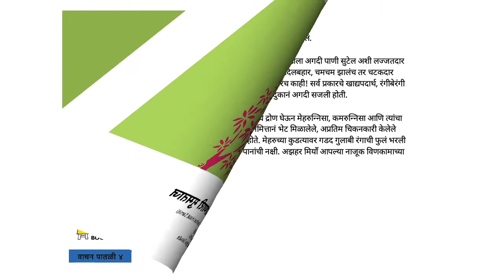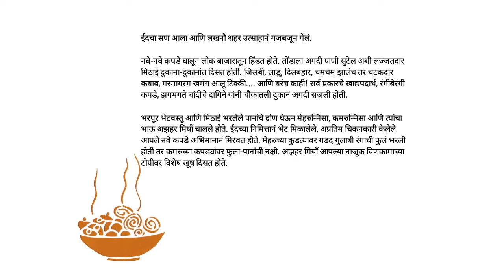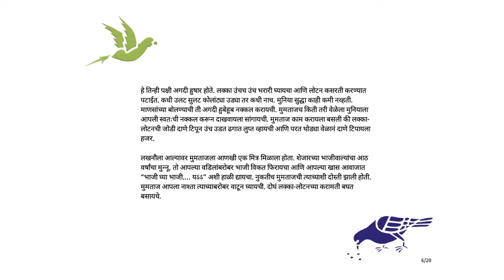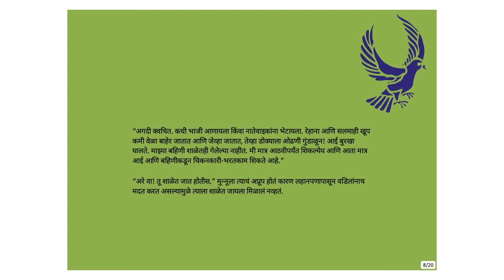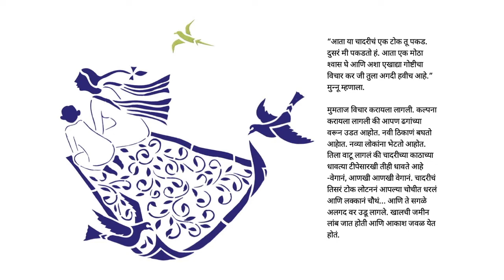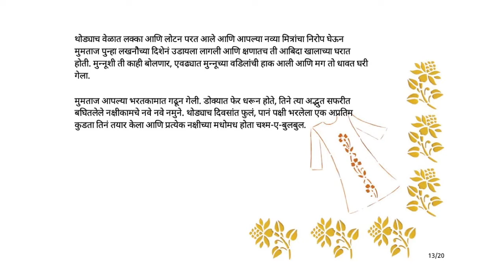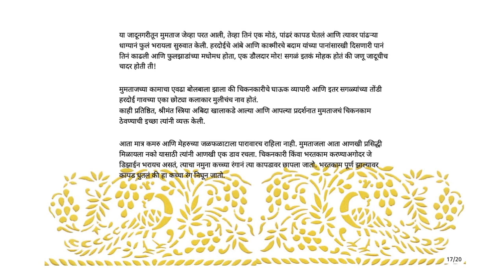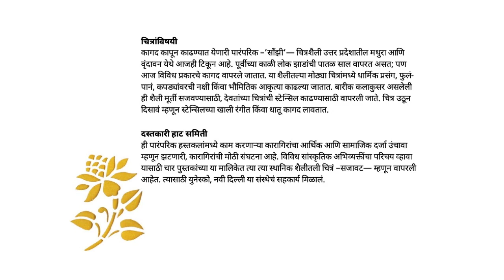स्वप्ने भरत जाणारी मुमताज (Mumtaz Embroiders Her Dreams) - Marathi Stories for Kids - Pratham Books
Young Mumtaz has come from her village to Lucknow to learn new stitches for the chikankari that she and the other women in her village do. Thanks to her friend Munnu, Mumtaz learns even more than she had imagined! Jolly Rohtagi’s sensitive story is illustrated by Ram Soni through sanjhi, the art of paper cutting.
Original story Mumtaz Embroiders Her Dreams by Dastkari Haat Samiti, Written by Jolly RohatgiIllustrated by Ram Soni,Translated by Sandhya Taksale for Pratham Books